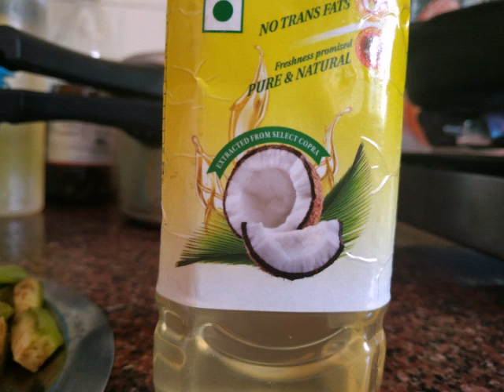Avial Recipe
Avial is an interesting South Indian dish especially in Kerala and Tamil Nadu.  The dish is very tasty and healthy as we add more vegetables and cook in coconut oil!  There are many variants of avial.  This recipe is dry and it will taste very good.